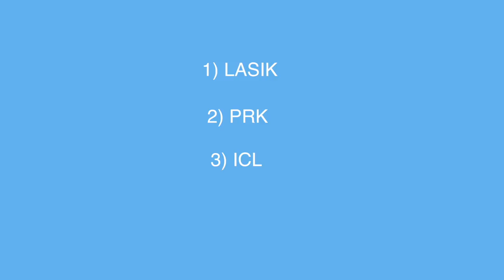My PRK Eye Surgery and Recovery Experience (2019)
After having really bad eyesight for so many years (close to -9 prescription in both eyes), I finally had the option to get PRK surgery. In this video I show you and talk about everything leading up to the surgery, how the surgery went, and what recovery afterwards looked like for me.

my gear:

camera body 1: Canon 80D
canon lenses: Tokina 11-16mm, Canon 50mm 1.4
camera body 2: Panasonic Lumix G7
panasonic lenses: Panasonic Lumix G 25mm f/1.7, Panasonic Lumix G Vario 45-150mm f/4-5.6